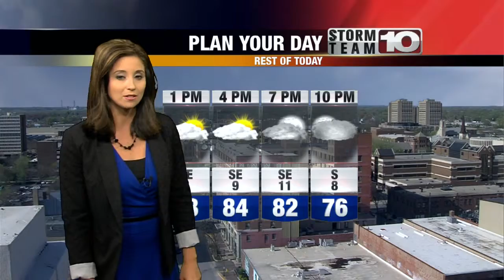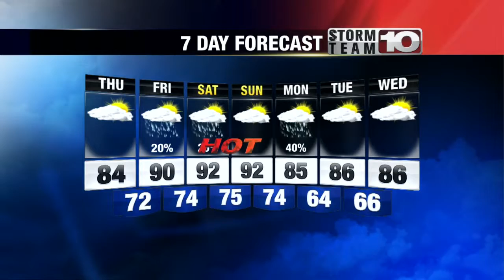Thursday Midday Forecast